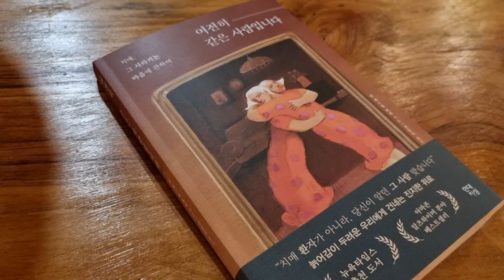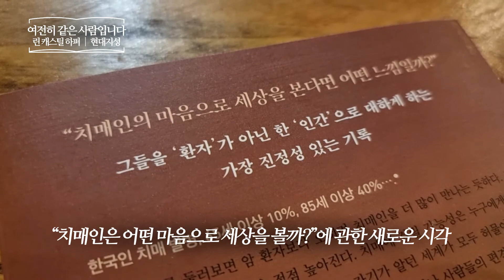여전히 같은 사람입니다 _ 린 캐스틸 하퍼, 현대지성 책​ 프리뷰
여전히 같은 사람입니다
린 캐스틸 하퍼 | 현대지성
교양인문 | 치매 | 알츠하이머 | 치매인
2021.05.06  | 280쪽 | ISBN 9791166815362